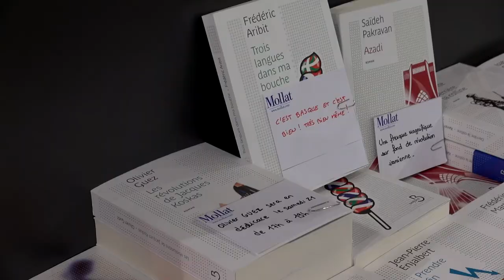Jean-Paul Delfino - 12, rue Carioca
À l'occasion du Salon du Livre de Paris 2015, Jean-Paul Delfino vous présente son ouvrage "12, rue Carioca" aux éditions le Passage.